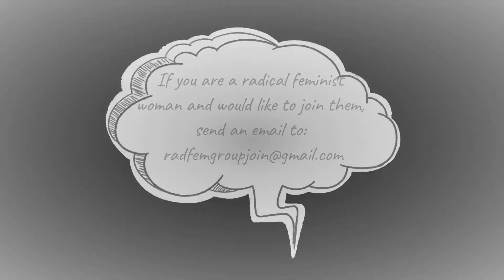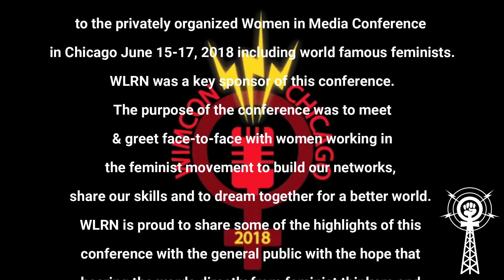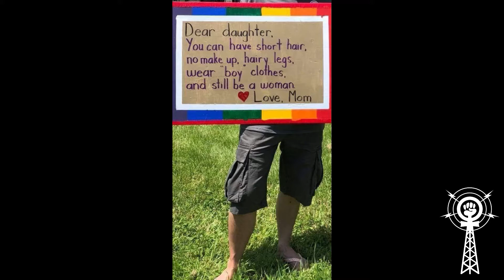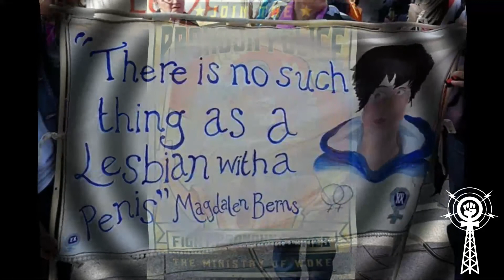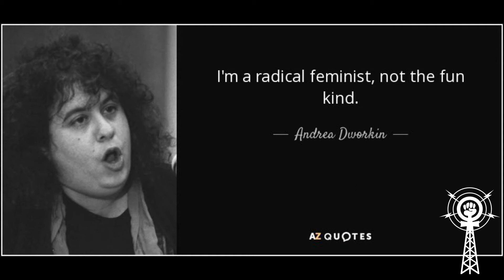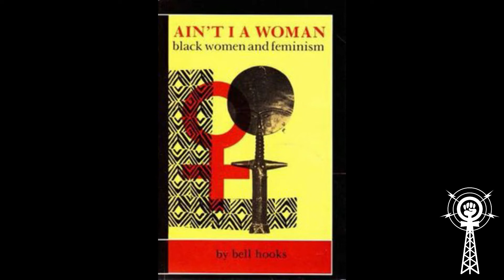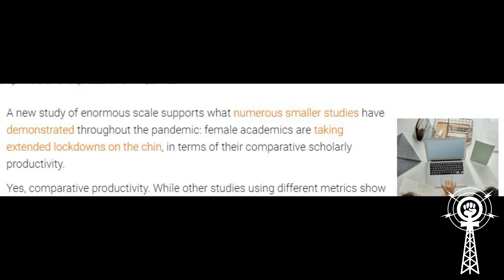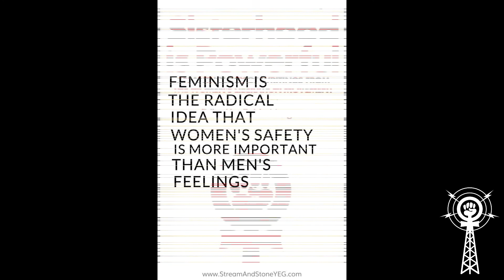Elizabeth Miller | WLRN Extended Interview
Join Thistle Pettersen as she speaks with Elizabeth Miller, editor of a new feminist anthology set to be released March 21st, 2021 by Tidal Time Publishing. WLRN's April Neault produced this video for the WLRN YouTube channel. Thanks for staying tuned to feminist community-powered radio.